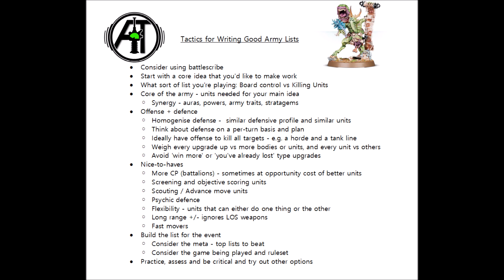Writing Better Army Lists for Warhammer 40K - Tips, Tricks and Tactics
Let's talk about writing army lists and hopefully how we might do this a little better...